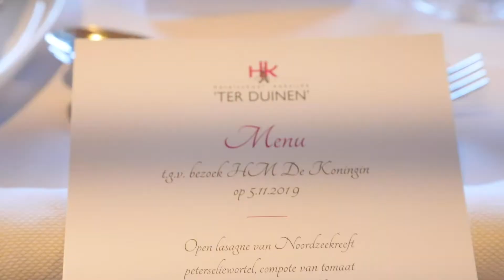BEZOEK HM DE KONINGIN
Reportage van het bezoek van HM de Koningin aan Hotelschool Ter Duinen op 05/11/2019